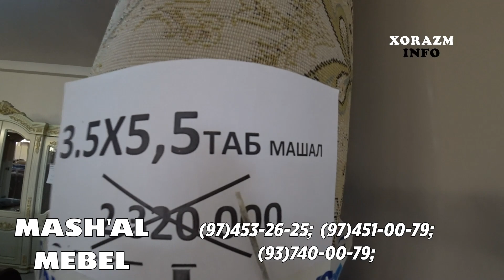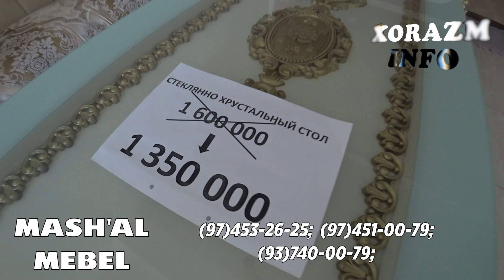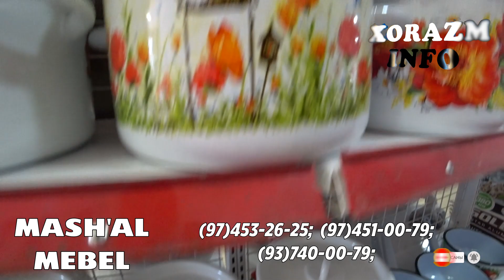Rasprodaja ! Toylik Gilamlarga Akciya - Mash'al Dukonida !!!